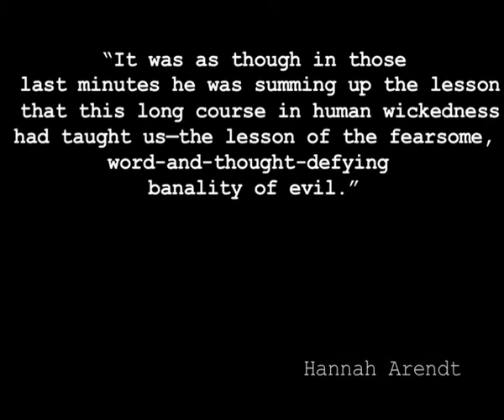Evil to the Core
פרויקט יוצא דופן זה עוקב אחר ניסויים מרכזיים שנעשו בפסיכולוגיה חברתית, בין השנים 1961 ל 1971 העוסקים בציות לסמכות, אחריות ואחריות חברתית. התערוכה תתקיים במקביל לציון 60 שנה לארבע אמנות זנווה ובשיתוף האגודה לזכויות האזרח בישראל.

בתערוכה משולבות עבודות אמנות וסרטים תיעודיים ישראלים ובינלאומיים העוסקים בחיברות (סוציאליזציה), ציות, כוח, סמכות והתנגדות, שדרכם עולות שזורות כחוט שני, שלוש מתודות עיקריות; סימולציה, ניסוי ושיחזור. נקודת הפתיחה למחקר שנעשה עבור התערוכה הם  הניסויים בפסיכולוגיה חברתית משנות ה-60 וה 70 בארה"ב: הניסוי של סטנלי מילגרם בציות וניסוי הכלא של פיליפ זימברדו, שבחנו את מידת הציות לסמכות במקרים בהם הורו לבצע פעולה מנוגדת לערכיהם ומצפונם של משתתפי הניסוי. אותם ניסויים פרובוקטיביים נלמדים עד היום בתחום הפסיכולוגיה.

התערוכה מציעה להעלות לדיון דרך עבודתם של אמנים, יוצרים דקומנטריים ישראלים ובינלאומיים שאלות הנוגעות בציות, אי ציות, קונפורמיזם ואחריות חברתית.

This exceptional project follows some of the key experiments that were conducted in the field of social psychology between 1961 to 1971, which deal with obedience to authority, individual responsibility and social responsibility.  The exhibition will take place in parallel with the 60th anniversary of the signing of the four Geneva treaties and in collaboration with the Association for Civil Rights in Israel.

In the exhibition are a mix of art works and Israeli and international documentary films dealing with socialization, obedience, power, authority, and resistance, and by way of which arises another commonality  three fundamental methodologies: simulation, experiment, and reenactment. The points of entry in the research leading up to the exhibition are the experiments in social psychology of the 1960s and 70s in the United States: Stanley Milgrams Obedience experiment and Philip Zimbardos Stanford Prison Experiment, both investigated the measure of obedience to authority in cases where participants were instructed to implement actions contrary to their principles and conscience.  These same provocative experiments are still taught today in the field of psychology.

The exhibition wishes to raise questions on obedience, disobedience, conformism and social responsibility by way of the works and films exhibited therein.